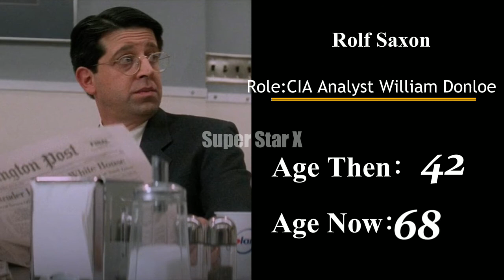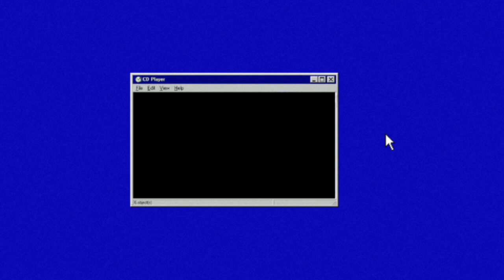Mission: Impossible (1996-2022) Cast: Then and Now★ (26 Years)IngeborgaDapkunaite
Mission: Impossible (1996) - Real Name and Age;
You`ll see how actors of the movie “Mission: Impossible” have changed. You`ll know their original names and age. I will show you how they looked then, in 1996, and what`s with them now, in 2022.
Mission: Impossible Then and Now;

Ingeborga Dapkunaite as Hannah
MarekVasut as Drunken Male IMF Agen
JohnMcLaughlin as TV Interviewer
KarelDobrý as Matthias
JeanReno as Krieger
TomCruise as Ethan Hunt
JonVoight as Jim Phelps
EmmanuelleBéart as Claire
HenryCzerny as Kittridge
VingRhames as Luther
VanessaRedgrave as Max
ValentinaYakunina as Drunken Female IMF Agent
RolfSaxon as CIA Analyst William Donloe
AndreasWisniewski as Max's Companion

Mission: Impossible is a series of American action spy films based on and a follow-on from the television series of the same name created by Bruce Geller.The Film Said Jim Phelps (Jon Voight) was sent to Prague for a mission to prevent the theft of classified material. His wife Claire (Emmanuelle Béart) and his trusted partner Ethan Hunt (Tom Cruise) were members of Phelps' team. Unfortunately, something went horribly wrong and the mission failed, leaving Ethan Hunt the seemingly lone survivor. After he reported the failed mission, Kittridge (Henry Czerny), the head of the agency, suspects Ethan of being the culprit for the failed mission. Now, Ethan uses unorthodox methods (which includes the aid of an arms dealer going by the name "Max" (Vanessa Redgrave)) to try to find who set him up and to clear his name.